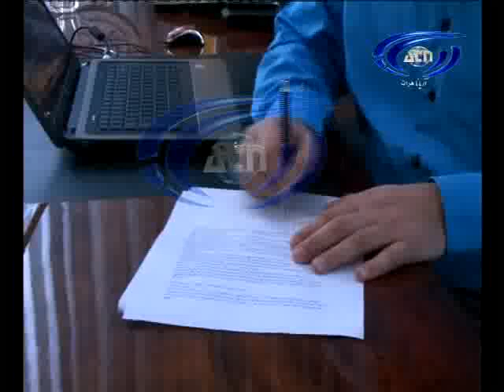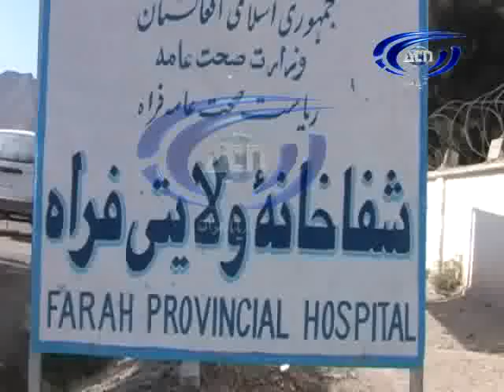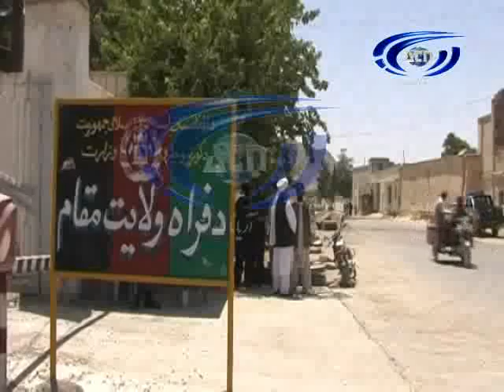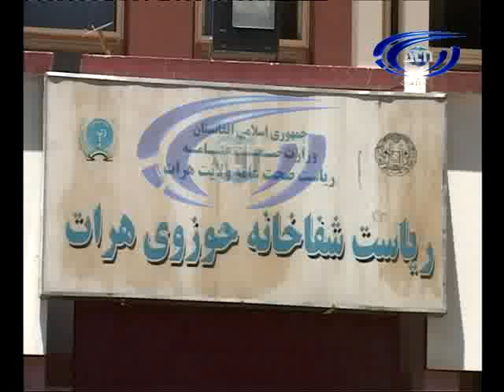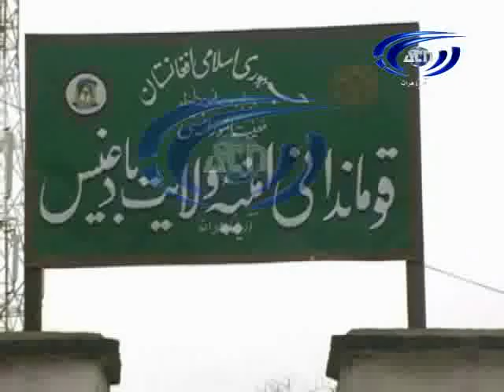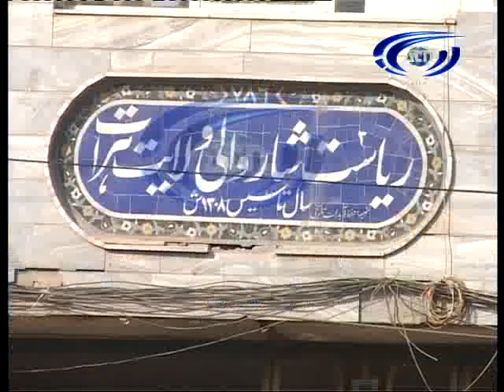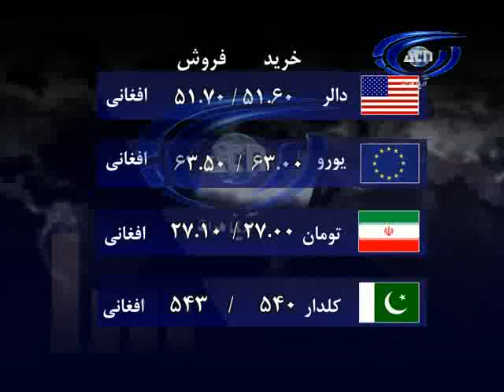خبرهای روز سه شنبه سوم اسد 1391 تلویزیون آریانا هرات